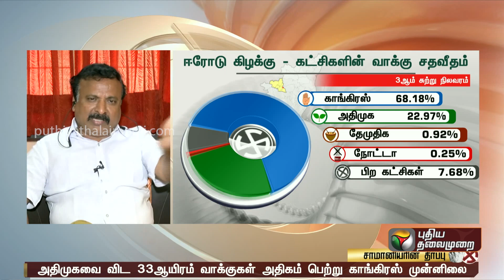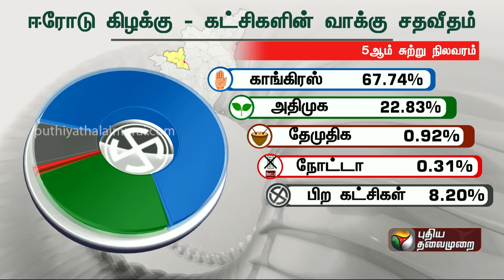1 மணி வரையிலான செய்திகள் | 02-03-23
1 மணி வரையிலான செய்திகள் | 02-03-23